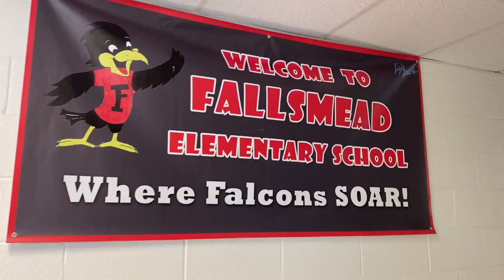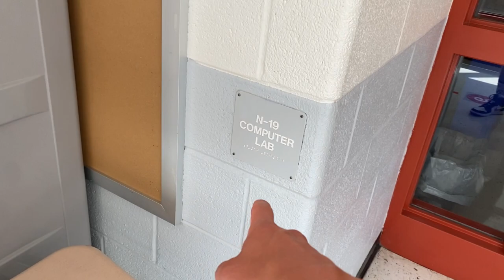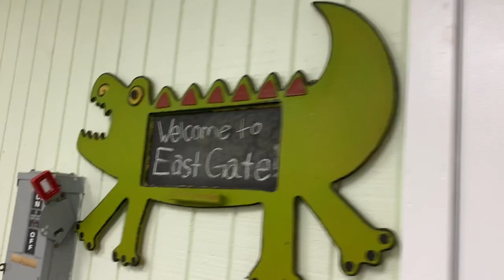Watching Our Teammate at Olympics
Previous title: Our TEAMMATES swam at the OLYMPICS!!! // Viewing PARTY!!!
In this video, Jordan Kelly goes to his MCSL (Montgomery county swim league) Rockshire sharks banquet. This is basically a trophy or award ceremony where athletes are rewarded for their team spirit and fast swimming from the season. This gathering took place at Fallsmead elementary school which is where Jordan went to as a kid. After that, he went to East gate to watch the Olympics with his other swim team, NCAP (nation's capital swim club). This party was really more of a viewing party or watch party cause most of the time we were watching our fellow teammates compete. This goes for Torri Huske(100Fly), Andrew Wilson(both breaststrokes), Katie Ledecky(400+distance races), and in the following day's Phoebe Bacon (200back)and Taylor Knibb (triathlon). This night was truly epic and we ate lots of food like popcorn and watermelons, played Waterpolo, swam some laps, did flips, drank water and Gatorade, and chatted with each other. Lots of excitement and energy. The glow sticks were also really cool.